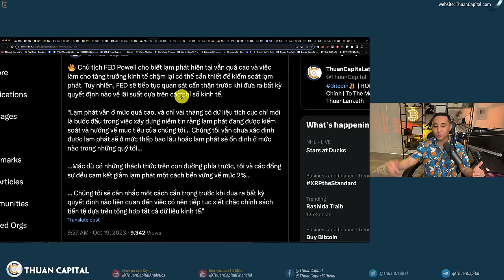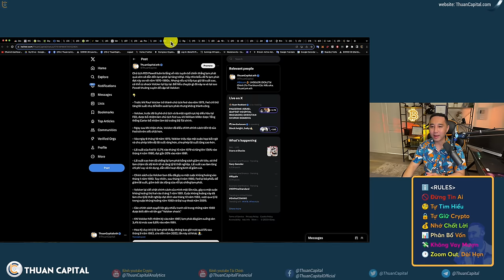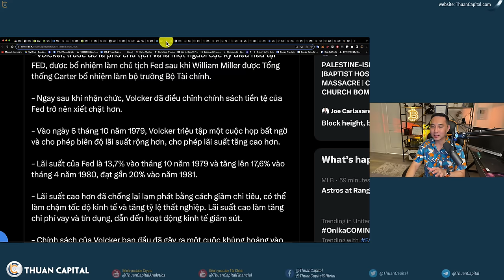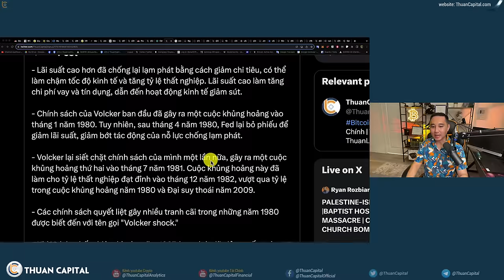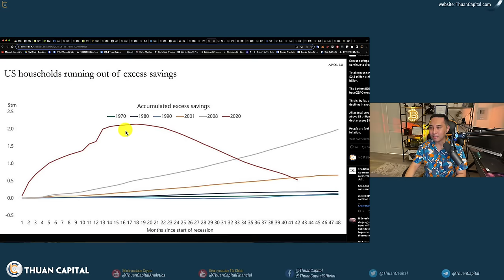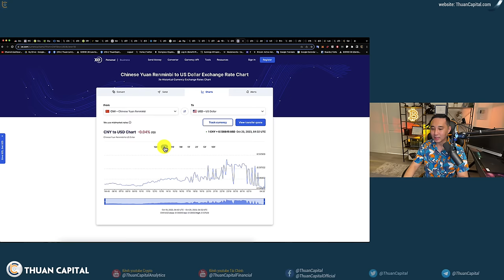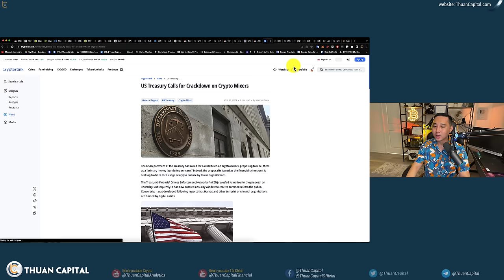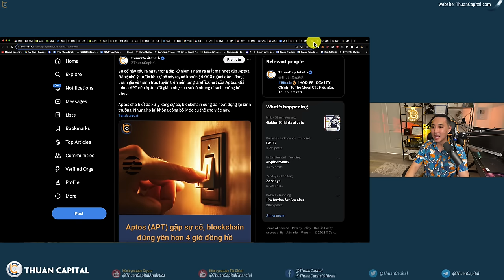1730 (Part 2) - FED Vẫn CAO HƠN Và LÂU HƠN, Chuẩn Bị Cho Suy Thoái Tài Chính | TQ DUMP Trái Phiếu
⏱️ TIMESTAMPS
00:00 - Chủ tịch FED Powell cho biết lạm phát hiện tại vẫn quá cao và việc làm cho tăng trưởng kinh tế chậm lại có thể cần thiết để kiểm soát lạm phát
02:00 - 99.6% hợp đồng CME nghiêng về Fed sẽ giữ nguyên lãi suất
03:29 - Chủ tịch FED Powell luôn lo lắng về việc tuyên bố chiến thắng lạm phát quá sớm sẽ dẫn đến lạm phát lại tăng trở lại
10:20 - Tính từ đầu năm đến nay, 5 ngân hàng lớn đã cắt giảm tổng cộng 20,000 nhân viên. Lãi suất cao đã dẫn đến việc nhu cầu vay giảm mạnh.
11:07 - Nokia cho biết họ sẽ cắt giảm lên đến 14,000 nhân viên sau khi lợi nhuận giảm sút
11:48 - Tiền gửi tiết kiệm của người dân Mỹ trong ngân hàng đã giảm từ 2.3 nghìn tỷ xuống còn 200 tỷ
13:50 - Giải thích: công trái phiếu hoa kỳ lãi suất tăng 5% - có ý nghĩa gì?
14:17 - Trung Quốc 🇨🇳 đang bán rất nhiều trái phiếu chính phủ Hoa Kỳ 🇺🇸, và với lãi suất đang cao, khả năng là cắt lỗ, nhưng tại sao bán bây giờ?
17:35 - Khả năng bổ nhiệm Chủ tịch Hạ Viện Hoa Kỳ ngay ngày mai
18:52 - Bộ tài chính trả lời về việc sẽ nhắm vào các dịch vụ trộn tiền (Mixers) trên crypto
19:49 - Taproot Assets biến Bitcoin thành một nền tảng đa tài sản, cho phép phát hành stablecoins và các tài sản khác trên Bitcoin và Lightning Network
20:55 - Coinbase đã ra mắt futures trading nhưng chỉ dành cho khách hàng quốc tế, không dành cho USA users
21:23 - Aptos gặp sự cố, blockchain đứng yên hơn 4 giờ đồng hồ
22:15 - Ưu đãi dành riêng cho cộng đồng ThuanCapital